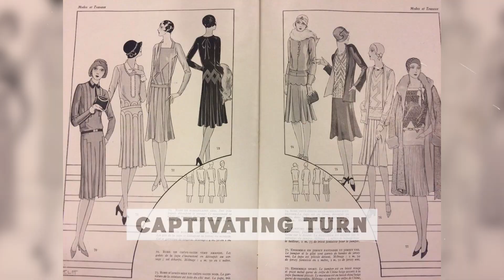Did French Fashion Kill Their Royalty?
Step into the opulent world of French royalty as we unveil the breathtaking fashion of kings and queens! In this captivating video, we delve into the lavish attire and exquisite styles that defined the courts of France throughout history.

From sumptuous gowns adorned with intricate lace and embroidery to elaborate coiffures and dazzling jewels, we'll explore the iconic fashion statements of French monarchs and their impact on the world of haute couture.

Join us on a journey through the corridors of Versailles and beyond, where fashion was not just a statement but a symbol of power, wealth, and status. Whether you're a history buff, a fashion enthusiast, or simply intrigued by the grandeur of royal attire, this video promises to dazzle and delight.